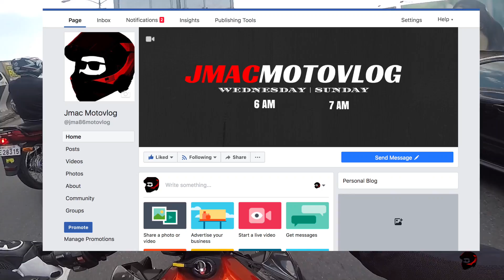KAWASAKI Z1000 RIDE IN BGC | MOTOVLOGGING HELMET | JMAC SUBSCRIBER | 3 GOPROS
A ride down south using my Kawasaki Z1000.

ADD ME UP:

GEAR:
EDITING SOFTWARE: Final Cut Pro X
MOSIC USED:
Force Of Nature (Prod. by Opium Lights)